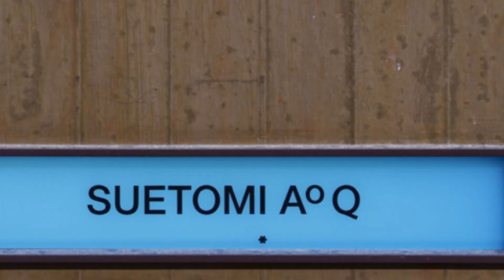Copper Patina Café: AoQ's Rustic Charm in Kyoto's Busy Street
AoQ Coffee Stand: A Rustic Gem in Kyoto's Busy Street. AoQ, a new brand established by the renowned confectionery shop SUETOMI in Kyoto, presents this charming coffee stand on Karasuma-dori street.

Despite its small size, the 1-meter deep stand was thoughtfully designed with a kitchen and resting area placed side by side along the street.

The stand's elevations received special attention, with copper foil oxidized using soy sauce and chemicals to achieve a rusty patina color reminiscent of SUETOMI's iconic "Suetomi blue."

Serving as both a signboard and a pathway to the main store just minutes away, the patina color adds allure to the stand's exterior and resting area.

Local regulations permitted this unique coloration as it naturally aged the copper, and soy sauce and ammonium chloride were used to expedite the process.

The stand's resting area, covered with a mesh sheet resembling a traditional bamboo blind, transforms into a captivating "street lamp" at night, enticing passersby while showcasing the stand's distinct character.

Area: 10 m²
Year: 2022
Photographs: Daisuke Shima
Landscape Desgin: Toshiya Ogino Landscape design
Construction Company: Yoshida Interior Co. Ltd
Lighting Design: Modulex Inc.
Architects: Ryohei Tanaka, Kazuki Nishimura | G Architecture Studio
Assistant Architect: Kazuki Nishimura | G Architecture Studio
Branding Designers: Issay Kitagawa, Masayoshi Zenigame | GRAPH Co. Ltd
Graphic Designers: Issay Kitagawa, Masatoshi Yoshimoto
Landscape Designer: Shota Ogino
Fabric Designer: Makino Horiguchi | fab-
Lighting Designer: Mariko Hayashi | ModuleX Inc.
Client: Suetomi
Branding And Graphic Design: GRAPH Co. Ltd
Fabric Design: fab-
City: Kyoto
Country: Japan